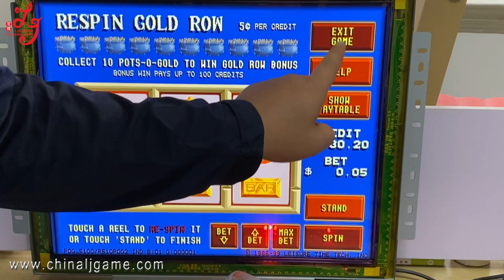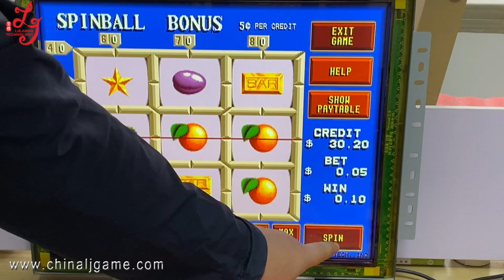Cheap Price POG 510 580 585 590 PCB Board POT O Gold Touch screen Monitor For Sale